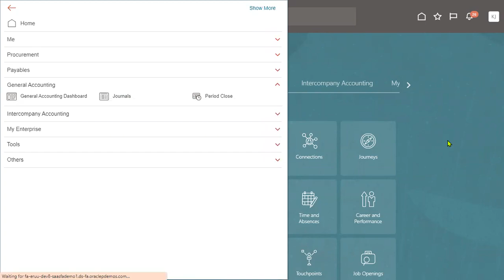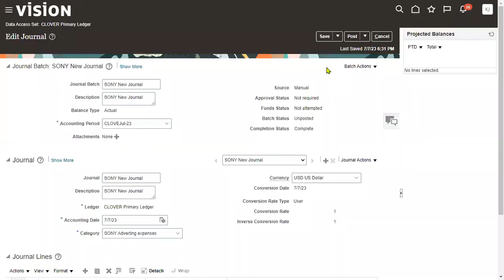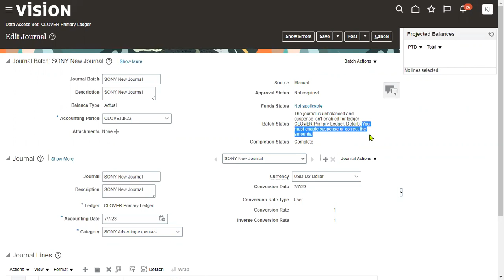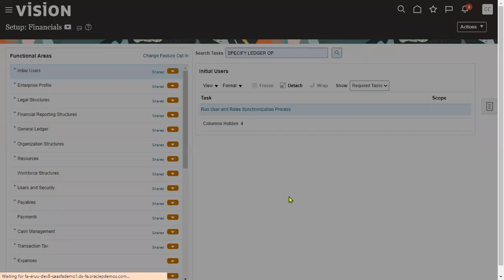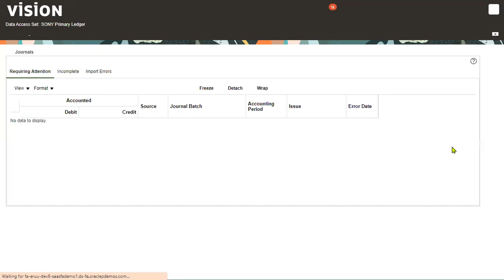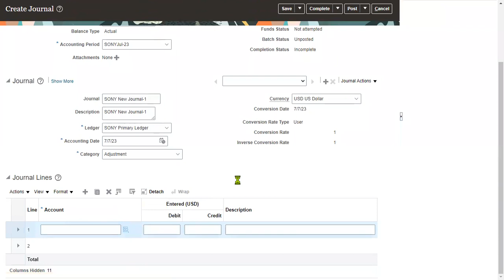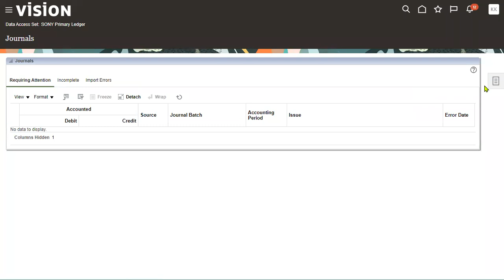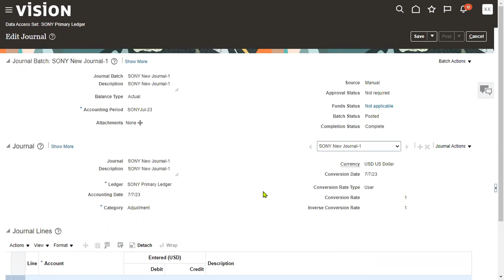Fusion Finance | Suspense Accounts | Finance Real Time training | placement batch | 500 + FAQ